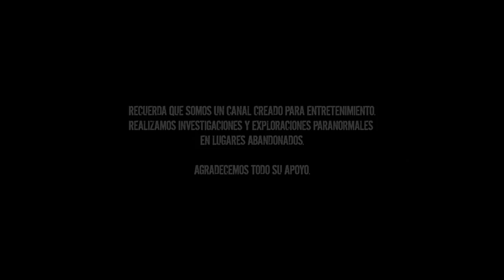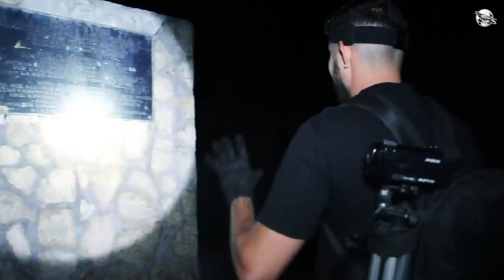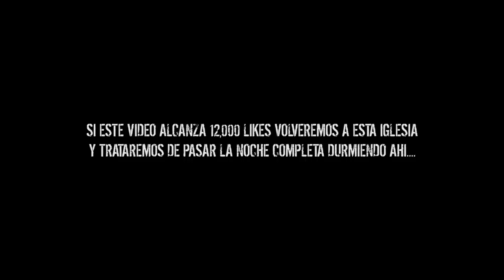ALMAS PERDIDAS de NIÑOS DEAMBULAN por toda esta IGLESIA ABANDONADA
Capitulo 1 - ALMAS PERDIDAS de NIÑOS DEAMBULAN por toda esta IGLESIA ABANDONADA